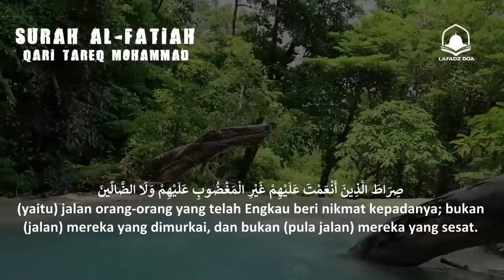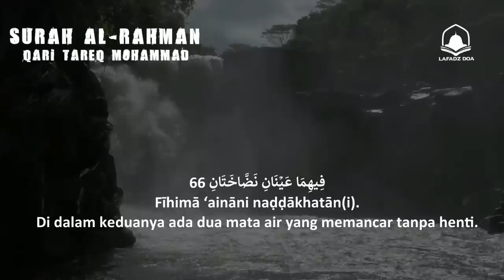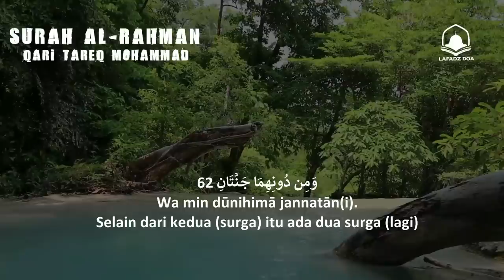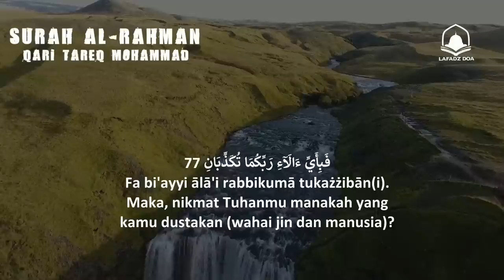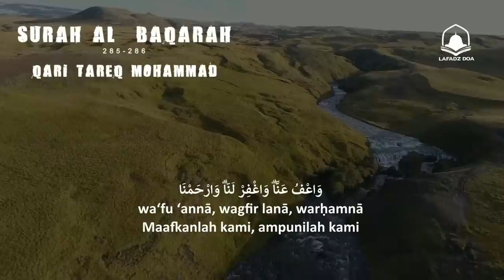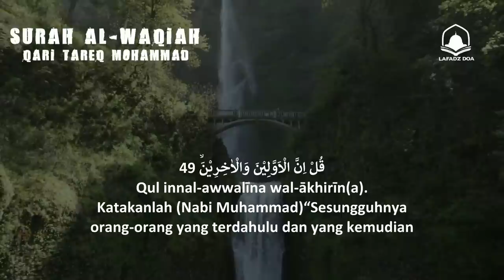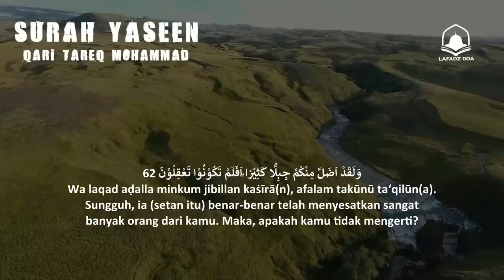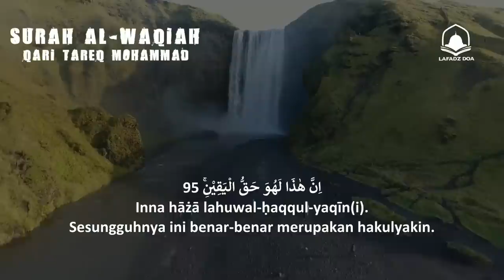Bacaan Alquran | alfatihah, albaqarah, yasin, alwaqia, arrahman, almulk, almuauizat | penenang hati